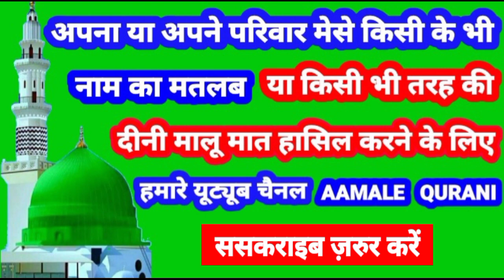Imaz Name Ki Meaning In Urdu | Imaz Name Ka Matlab Kya Hota Hai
👉  Assalam Walekum Dosto Istaqbal Hai Apka Hamare Youtube Channel Aamale Qurani Me Aaj Ki Is Video Me Aap Janenge ( Imaz )  ( इमाज )  ( عِمار ) Name Ka Matlab Kya Hota Hai 👇